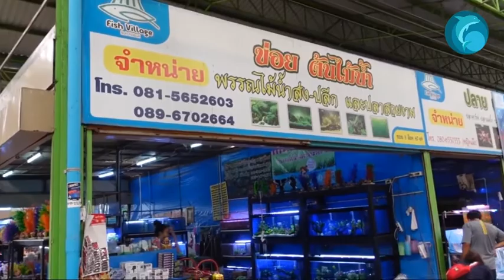Wycieczka Do Tajlandii Giełdy akwarystyczne świata Bangkok Relaks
Wycieczka Do Tajlandii Giełdy akwarystyczne świata Bangkok Relaks Kanał dla akwarystów z doświadczeniem i początkujących.
00:00 Giełda akwarystyczna w Kijowie Przegląd
00:30 Giełda akwarystyczna w Wietnamie Przegląd
01:00 Giełda akwarystyczna w Odessie Przegląd
01:30 Giełda akwarystyczna w Moskwie. Ryby Rośliny Żywy Pokarm Przegląd #2
02:00 Giełda akwarystyczna w Moskwie. Przegląd #1
02:30 Największa giełda akwarystyczna na świecie Guandzhou Chiny
03:00 Wycieczka do Tajlandii Giełda akwarystyczna Bojowników
We are grateful for the opportunity to use the content Thai Exotic Channel: PETHUGY
Chúng tôi rất biết ơn vì có cơ hội sử dụng nội dung
เรารู้สึกขอบคุณสำหรับโอกาสในการใช้เนื้อหา  เฉิงชาวัง